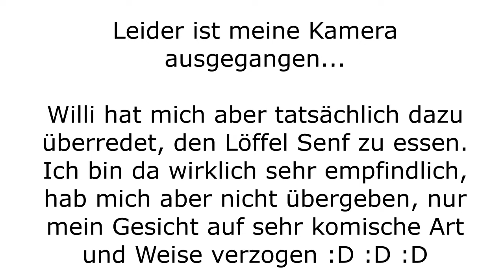7 Sekunden Challenge mit Willi + Outtakes ♥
Haaallooo meine Lieben! ♥
Heute gibt es endlich wieder eine Challenge mit meinem Freund, Willi! :D Es wird wirklich lustig und wir hatten sehr viel Spaß beim Drehen.

Kamera: Nikon P510
Bearbeitungsprogramm: Magix Video Deluxe